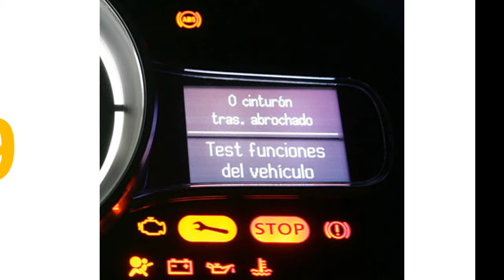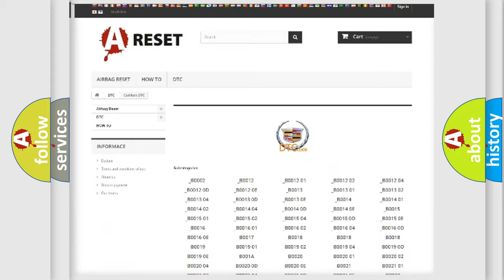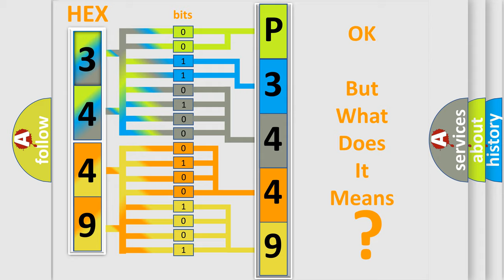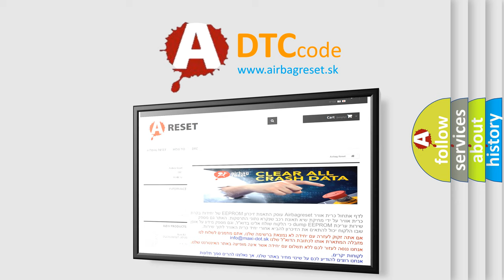DTC cadillac P3449 Short Explanation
Contents:
0:21 Basic DTC analysis according to OBD2 protocol standard.
1:48 Insight into programming
2:58 A diagnostically understandable description of the Diagnostic Trouble Code
3:05 Basic error definition

Make:
Cadillac
Code:
P3449
Definition:
Invalid Data Received From Cruise Control Front Distance Range Sensor: No Sub Type Information
Diagnosis:
RETRIEVE and REPAIR all non-network DTCs set in the C-CM .